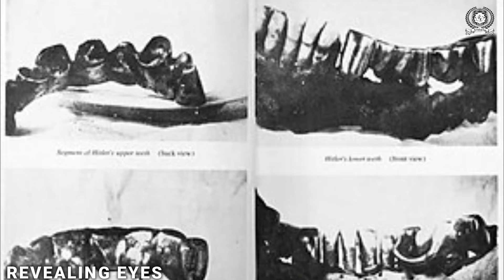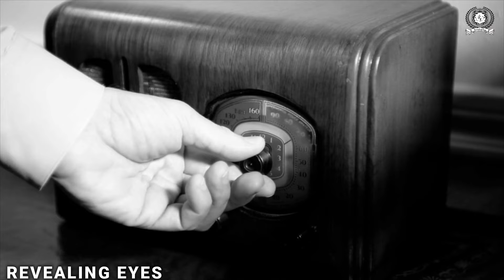आखिर क्या थी हिटलर की मौत की सच्चाई | Adolf hitler case study in hindi